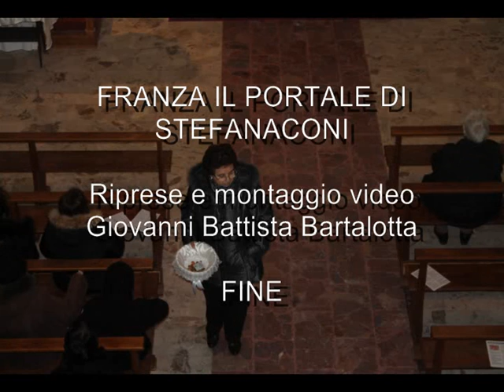Messa dopo il restauro: parte 1/7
Messa celebrata nella chiesa di Maria SS. del Carmelo il 22 febbraio 2015 dopo il restauro della chiesa avvenuto a cura della Congrega della chiesa stessa.